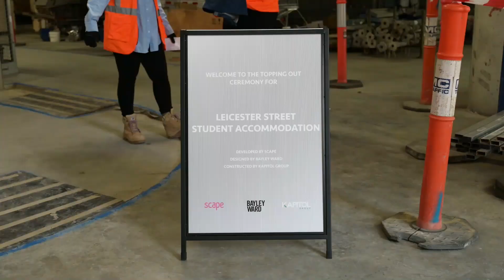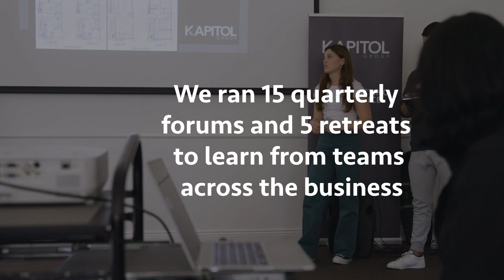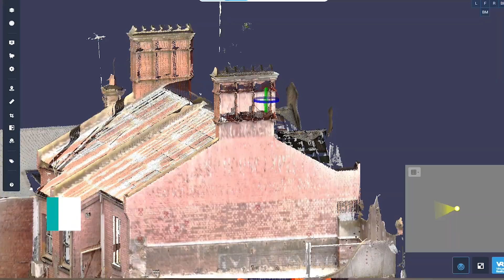Company Year in Review 2023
We conquered 2023 the Kapitol Way 🥳

✨We Built
✨We Celebrated
✨We Collaborated
✨We Expanded
✨We Grew
✨We Innovated
✨We Learned
✨We Listened
✨We supported

A big thank you to our team, our clients and consultants, our subcontractors and suppliers. It takes a village to make a business grow and succeed and we're incredibly grateful to everyone who supported us in 2023!

Watch below to find out about the year that was 2023 at Kapitol Group